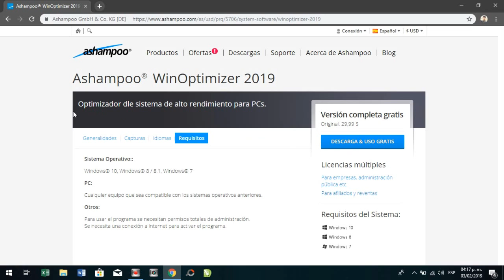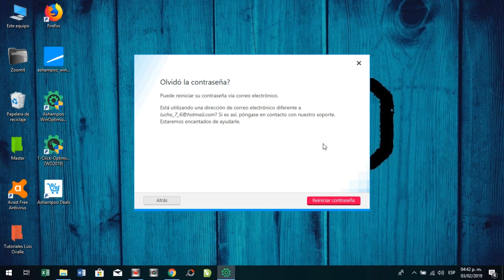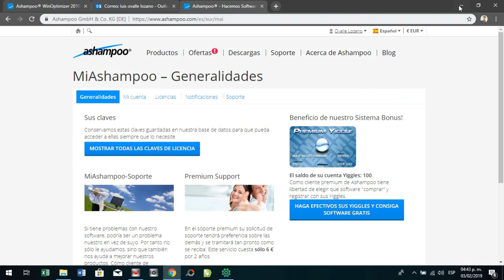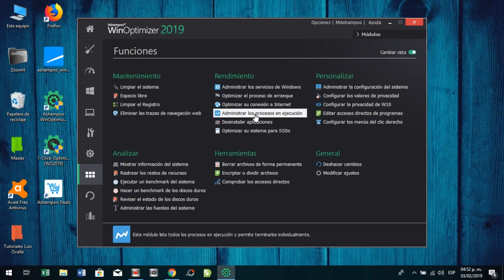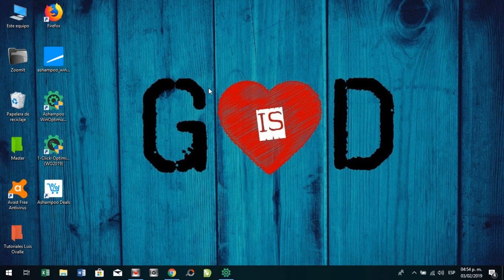EL MEJOR OPTIMIZADOR PARA WINDOWS "WinOptimizer 2019" ¡Tienes que probarlo!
¡Optimiza tu pc o laptop con un solo clic!. WinOptimizer es un potente optimizador diseñado para dejar tu equipo como el primer día, potente y ligero en su versión más reciente. Este acelerador es una buena Opción para tu equipo.

TU LIKE ES IMPORTANTE, META PARA EL VÍDEO ES 200 LIKE